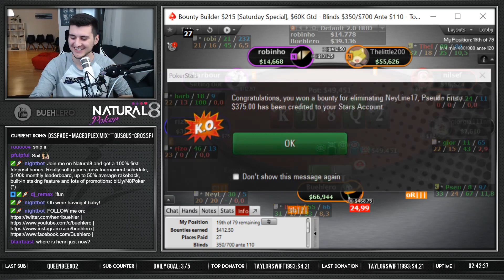PLAYING FOR $15,000! 🥊 $215 Bounty Builder FINAL TABLE